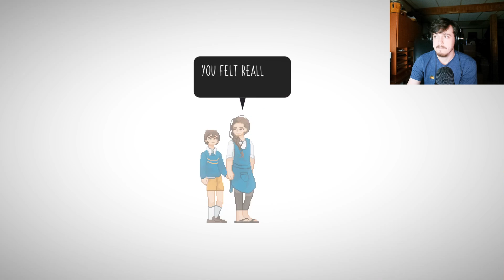oh no... - Until Then (Part 12)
wtf have I gotten myself into